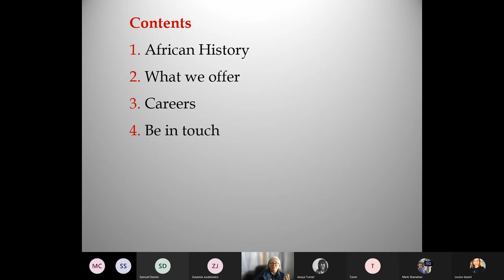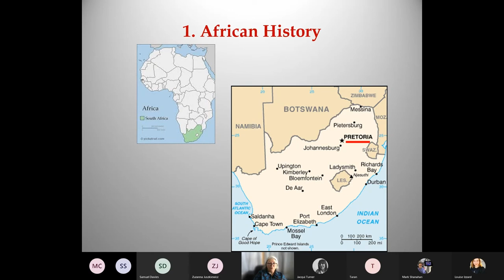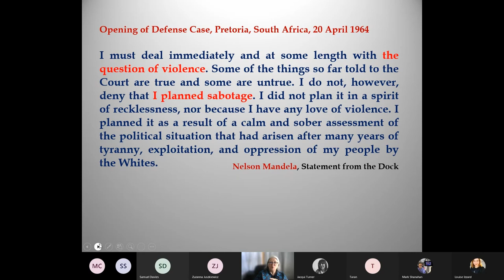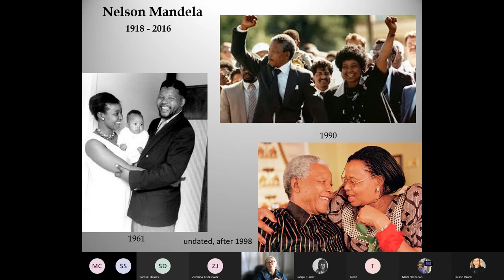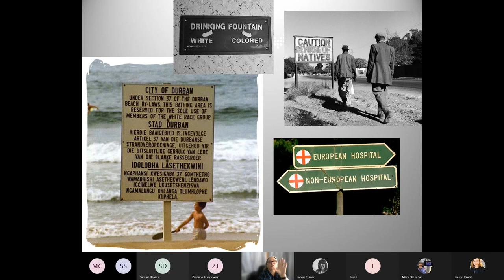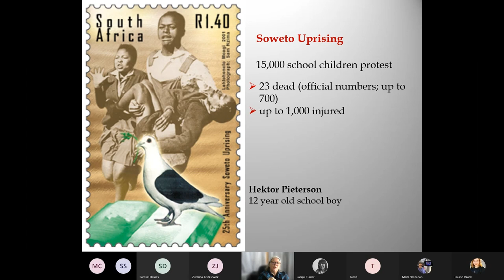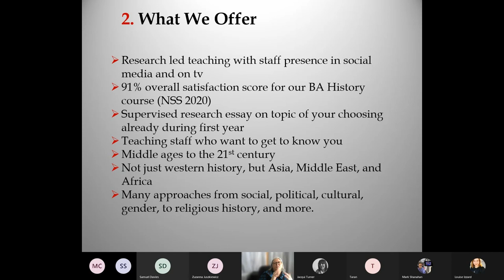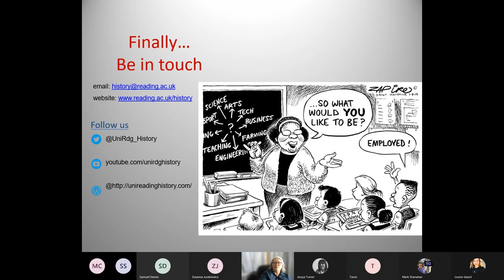Studying (African) History at the University of Reading, with Dr Heike Schmidt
Associate Professor Heike Schmidt details the mode of learning, module choices, and possible career paths to follow an undergraduate degree at the University of Reading